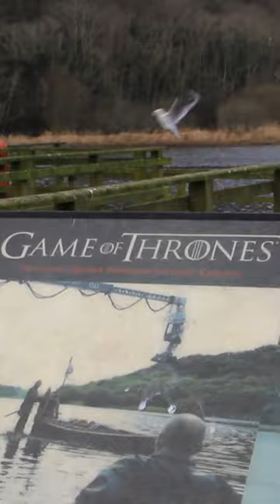Quoile River | Strangford Lough | County Down | Northern Ireland | Shorts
Quoile River Northern Ireland is a stunning location for a vacation, with world-renowned golf courses and some of the most picturesque villages in Ireland. The area is also home to some of the most beautiful natural scenery in all of Europe.

Strangford Lough is a large freshwater lake located in County Down, Northern Ireland. The lough is approximately 20 km long and up to 5 km wide, and has a surface area of around 125 km2. It is fed by the River Mourne and drained by the Rannoch Canal.

County Down is a rural county located in the northeast of Northern Ireland. With an area of 1,890 square kilometres, it's the fifth-largest county in Northern Ireland. It has a population of just over 176,000 people.